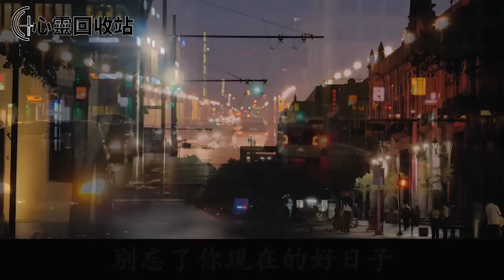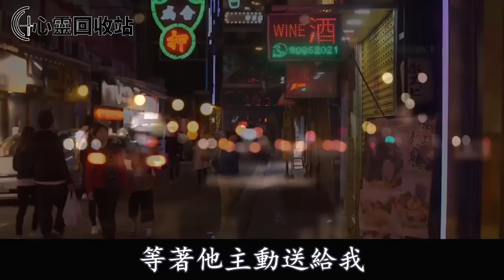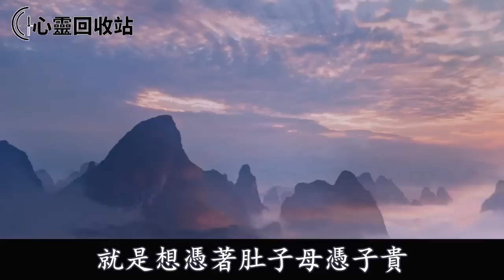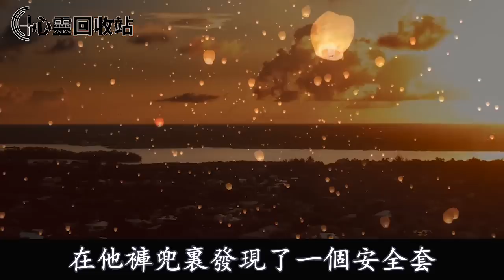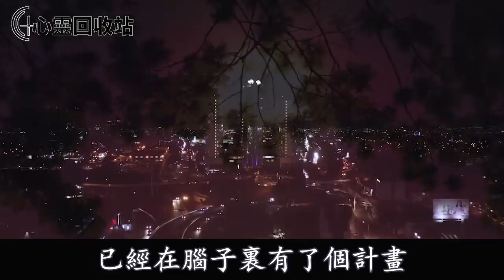公公給婆婆買的金項鍊不見了，婆婆說是我偷的，我只好送她份大禮，叫她當場羞愧不已無話可說